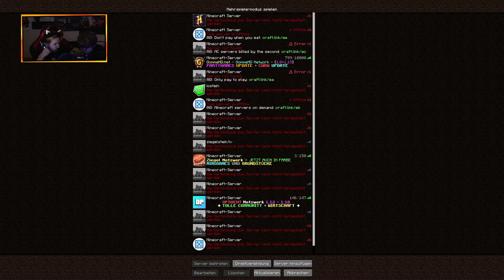Ich und Pasi bauen einen Unfall nach! ⚡ Minecraft Build battle Ep.10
Hallo und Willkommen zu einer Beschreibung wo ich wie immer Copy & Paste machen werde um mir zeit zu ersparen. Alles wichtige was mir in den Sinn kommt steht unten wie Hashtags und Schlüsselwörter um eventuell mal die Zehn Aufruhe zu bekommen. Naja auf jeden fall viel Spaß mit dem Video und macht mal Werbung damit das mehr Klicks bekommt und ich mal in Zukunft mir ein Eis können kann! 🍌

Jetzt noch Werbung für Freunde & Partner!

Du möchtest gerne etwas mit mir zusammen machen oder einfach bei sein?
Dann Kontaktiere mich und komm zu uns auf dem Discord!

HASHTAGS!

DANKE FÜRS LESEN DER BESCHREIBUNG UND SCHÖNEN TAG NOCH ODER SO! :D